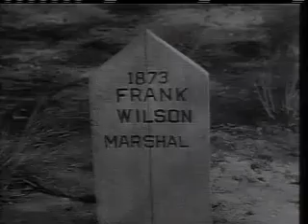Lawman TV series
this is the Lawman TV series season one episode one, the deputy short clip